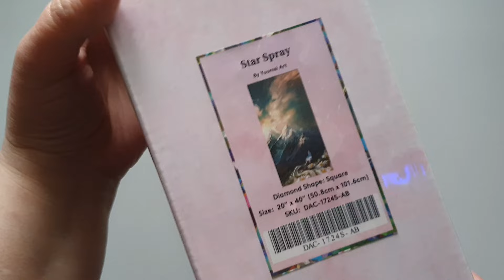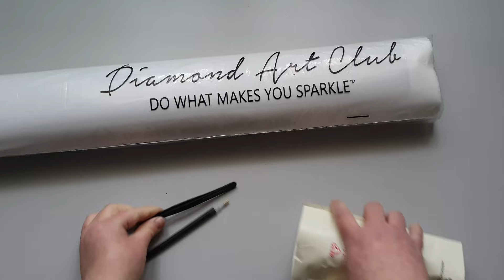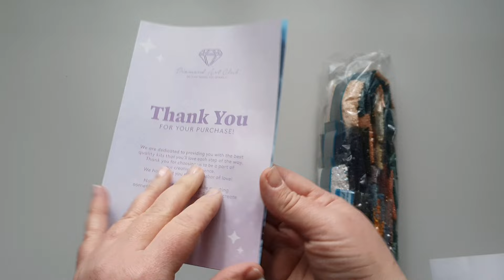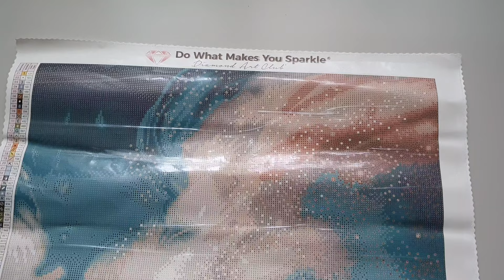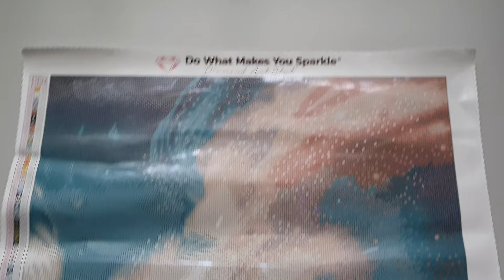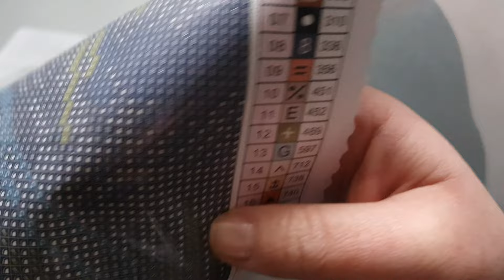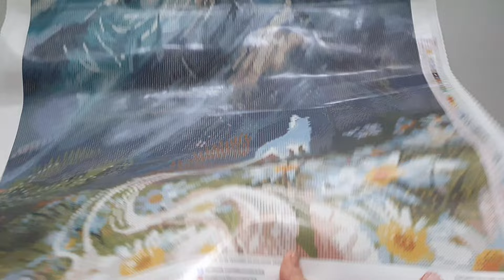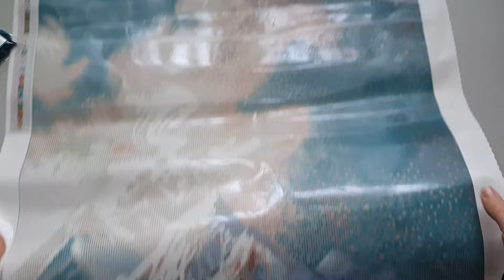Unboxing DAC Yuumei Art -Star Spray-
Ein schöner Traum.🥰

Stiftbefüllung:
Glue dots: *

mit * gekennzeichnete Links sind Affilliate Links